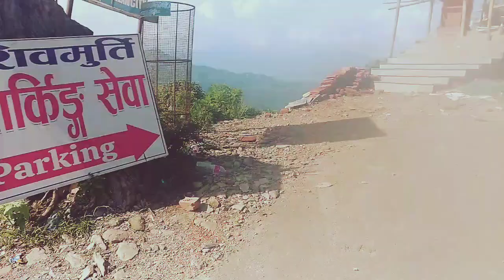waking Pumdikot Tallest Lord Shiva Statue Pokhara Nepal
Pumdikot, located in Pokhara, Nepal, is renowned for housing the tallest statue of Lord Shiva in the country. Here's a description of the site and experience:

Pumdikot Tallest Lord Shiva Statue

Location: Pumdikot, a hilltop area located about 15 kilometers from Pokhara's city center.

Statue Description:

Height: The statue stands at an impressive height of 108 feet, making it the tallest Lord Shiva statue in Nepal.
Material: Constructed primarily from concrete and other durable materials, ensuring its resilience and longevity.
Design: The statue depicts Lord Shiva in a majestic and serene seated posture, with intricate details capturing his divine aura. The craftsmanship includes the depiction of traditional attributes like the Trishul (trident), a serpent coiled around his neck, and the presence of the crescent moon on his head.
Surroundings and View:

Scenic Beauty: Pumdikot offers breathtaking panoramic views of the Annapurna mountain range, lush green valleys, and the serene Phewa Lake. The vantage point is ideal for photography and nature appreciation.
Temple and Gardens: The statue is part of a larger temple complex, which includes beautifully landscaped gardens, prayer areas, and smaller shrines dedicated to various Hindu deities. The area is well-maintained and provides a peaceful environment for meditation and worship.
Accessibility

Overall, the Pumdikot Tallest Lord Shiva Statue is not just an architectural marvel but also a spiritual haven that offers a perfect blend of natural beauty, cultural richness, and religious significance.
Pumdikot
Waking Pumdikot: The Tallest Lord Shiva Statue in Pokhara, Nepal
Waking Pumdikot: The Tallest Lord Shiva Statue and Spiritual Retreat in Pokhara, Nepal

Introduction:
Discover the majestic Pumdikot, home to the tallest Lord Shiva statue in Nepal. Nestled on a hilltop near Pokhara, this awe-inspiring monument offers a blend of spiritual significance, breathtaking views, and cultural richness.

Statue Highlights:

Height: 108 feet, the tallest of its kind in Nepal.
Design: Detailed craftsmanship showcasing Lord Shiva in a serene seated posture with traditional attributes like the Trishul, serpent, and crescent moon.
Materials: Constructed from durable materials for longevity.
Surroundings:

Scenic Views: Enjoy panoramic vistas of the Annapurna mountain range, lush valleys, and Phewa Lake.
Temple Complex: Explore the beautifully landscaped gardens, prayer areas, and smaller shrines within the temple complex.
Accessibility:

Reach: Accessible via a picturesque drive and a short, enjoyable hike.
Facilities: Equipped with parking, rest spots, and local eateries.

Statue Highlights:

Surroundings:

Accessibility:

Cultural Significance:

Pilgrimage Site: A revered site for Lord Shiva devotees, especially vibrant during festivals like Maha Shivaratri.
Visitor Experience: Offers a serene and spiritual atmosphere, perfect for meditation and worship, while providing cultural insights into Nepalese traditions and religious practices.

Pumdikot
Tallest Lord Shiva Statue
Pokhara
Nepal
Religious Site
Pilgrimage
Hinduism
Spiritual Destination
Panoramic Views
Annapurna Range
Phewa Lake
Temple Complex
Cultural Heritage
Tourist Attraction
Maha Shivaratri
Meditation
Worship
Scenic Beauty
Nature Photography
Hiking Trail
Peaceful Environment
Experience the harmony of spirituality and nature at Pumdikot, where the towering statue of Lord Shiva stands as a beacon of peace and devotion amidst the natural splendor of Pokhara.
Pokhara
Nepal
Religious Site
Pilgrimage
Hinduism
Spiritual Destination
Panoramic Views
Annapurna Range
Phewa Lake
Temple Complex
Cultural Heritage
Tourist Attraction
Maha Shivaratri
Meditation
Worship
Scenic Beauty
Nature Photography
Hiking Trail
Peaceful Environment